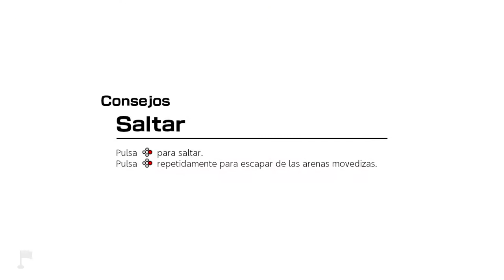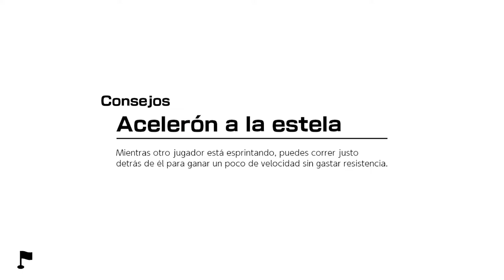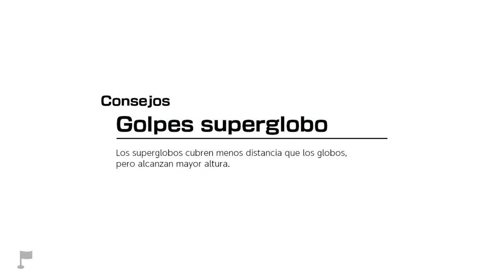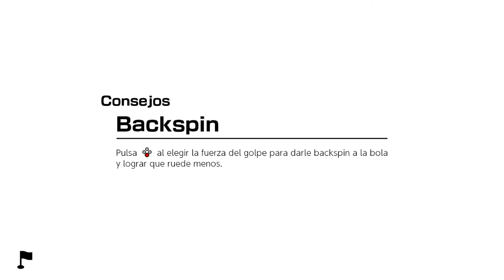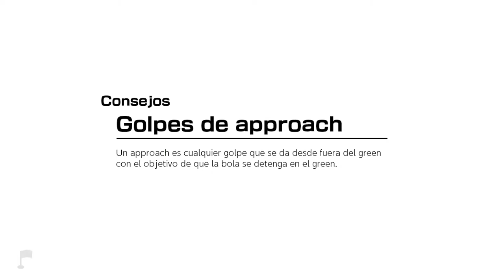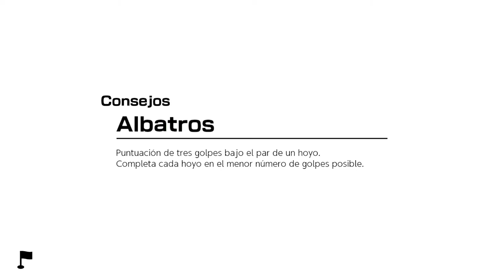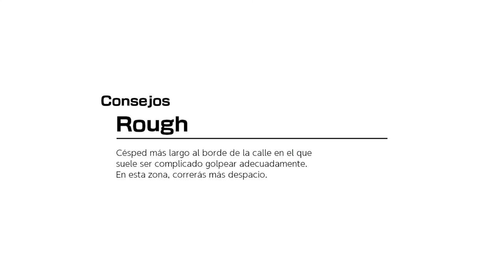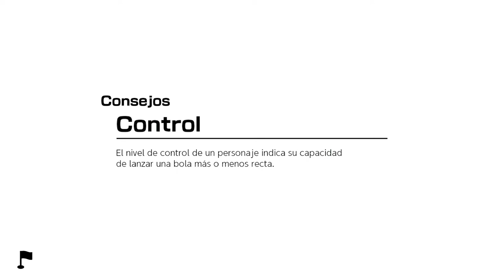La estatua relampago y el poder flamigero - #8 - MARIO GOLF: SUPER RUSH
La estatua relampago y el poder flamigero